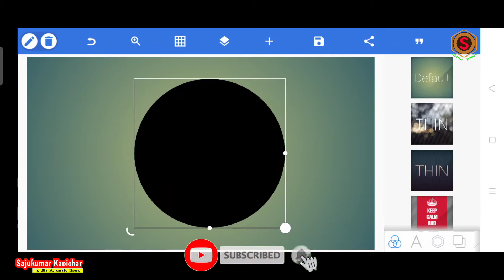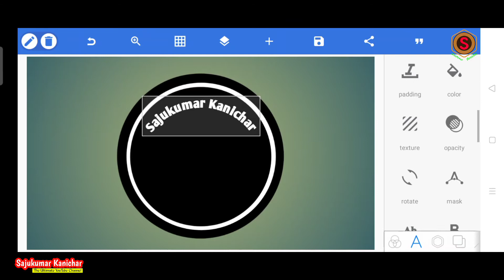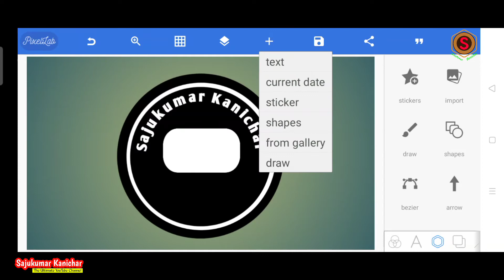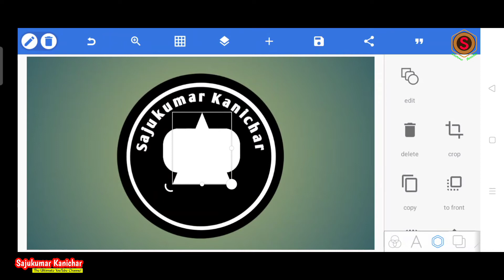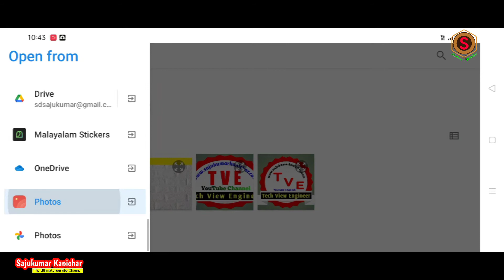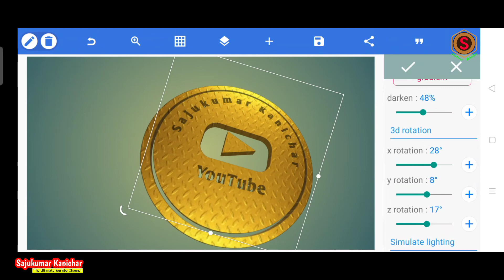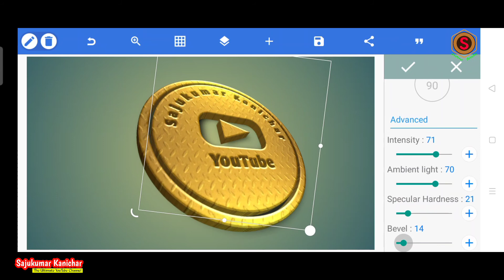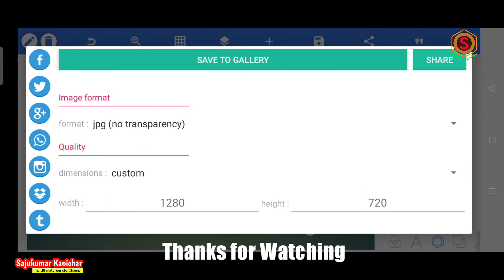Logo Design on Android Phone, Pixel Lab 2021 ll ലോഗോ ഡിസൈൻ ഇനി മൊബൈലിലും Pixellab 2021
Logo Design on Android Phone, Pixel Lab
ലോഗോ ഡിസൈൻ  ഇനി മൊബൈലിലും Pixel lab  2021

If you want to make text compositions and you do not find a good tool, Pixel Lab is a utility that will give you a lot of functions so you can make any idea that crosses your mind. The main course of this application is that it will allow you to add all kinds of elements to create compositions for you.

Logo Design  on Android. Pixel lab  ll  ലോഗോ ഡിസൈൻ  ഇനി ആൻഡ്രോയ്ഡ് ഫോണിലും
Pixellab2021

Sajukumar Kanichar
Camera used              :  Oppo A9 2020 and Samsung M31s
Tripod                          :   BENRO

Sajukumar​​​ Kanichar
സജുകുമാർ  കണിച്ചാർ